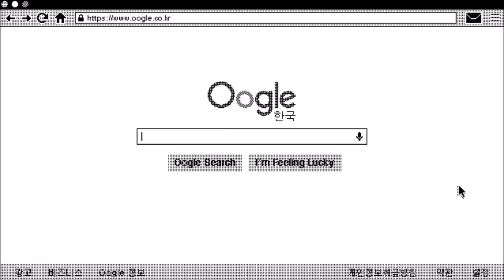TYRIS WHITE - FLIGHT ATTENDANT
WEATHERMAN.